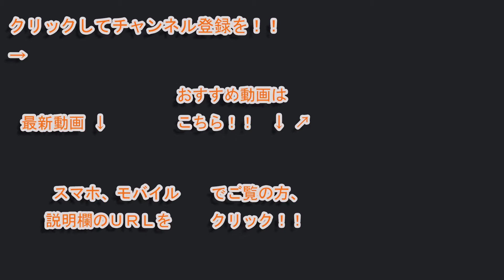東急大井町線6000系（6702F・QSEAT デハ6302）”急行 中央林間行き”電車の車窓（二子玉川駅～溝の口駅間） 2020/01/19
東急大井町線の急行列車の車両である、東急６０００系（６７０２Ｆ）の“急行 中央林間行き”電車（自由が丘駅１０時１６分発）に乗り、新３号車（デハ６３０２）の車窓（二子玉川駅～溝の口駅間）を撮影しました。

なお、東急田園都市線および、大井町線は２０１９年１０月１日のダイヤ改正を行い、南町田駅が“南町田グランベリーパーク駅”へと駅名が改称され、また、東急大井町線急行列車の（東急田園都市線直通）の一部列車が中央林間行きとなりました。

乗車した日：２０２０年１月１９日（日）

南町田グランベリーパーク駅も追加！！東急大井町線自由が丘駅の“急行 中央林間行き”電車の急行停車駅案内放送 2020/01/19

東急6000系（6701F）の新3号車（QSEAT デハ6301）に座席指定外の時間に乗ってみた。（自由が丘駅～大井町駅間） 2019/11/03